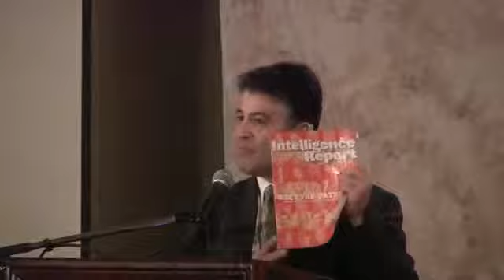Catherine Bleish We Are Living In a Police State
Catherine Bleish gives a speech in California at the Freedom Law school Conference.  Early 2011.